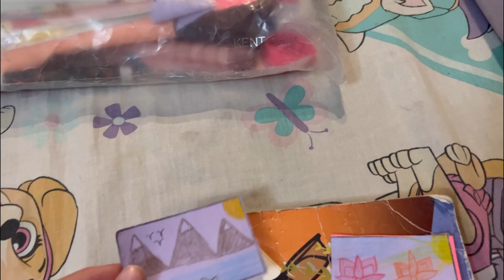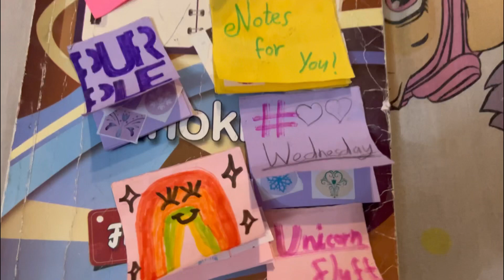My first video | Night routine